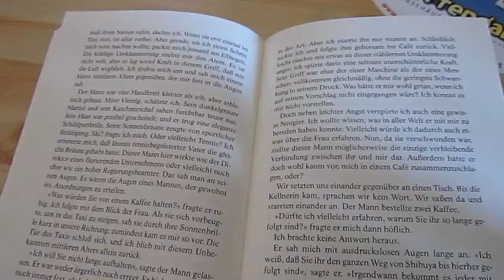Sprichwörter-BATTLE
Wir werden uns bemühen regelmäßig Videos zu machen!
PS.: Danke an 5xlBeats der den beat im Hintergrund gemacht hat!!!